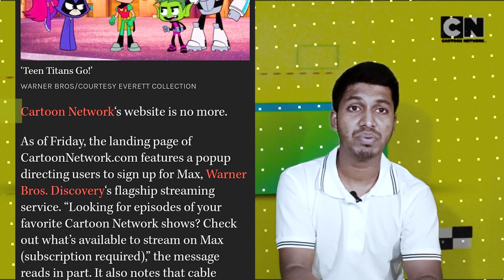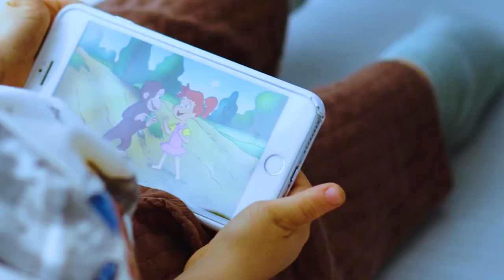Cartoon Network is Dead . What killed cartoon network ?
Cartoon Network is a popular American cable television channel known for its vibrant and imaginative animated programming aimed primarily at children and teens, though it has a large adult fan base as well. Launched in 1992, Cartoon Network gained fame with a mix of classic animated series and original shows, which introduced a new wave of creative, edgy, and often humorous storytelling in animation.
The network's content ranges from lighthearted, adventurous series to surreal, offbeat humor, appealing to audiences with a wide variety of tastes. Some of its most iconic original shows include The Powerpuff Girls, Dexter's Laboratory, Ed, Edd n Eddy, Samurai Jack, Adventure Time, Regular Show, and Steven Universe. These shows often feature unique characters, imaginative worlds, and memorable storylines that mix action, comedy, and meaningful life lessons.
Cartoon Network is also known for its distinct animation style, often colorful and exaggerated, and its influence on pop culture. Beyond television, the network has expanded into digital content, games, and a streaming service, catering to the evolving ways audiences consume content. It remains a staple in animated entertainment, continually launching new series that push creative boundaries.